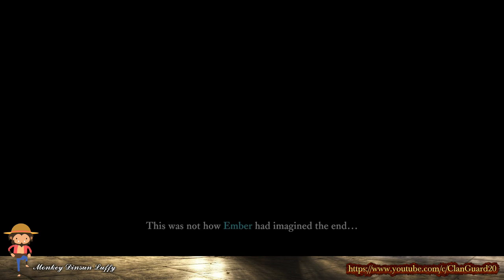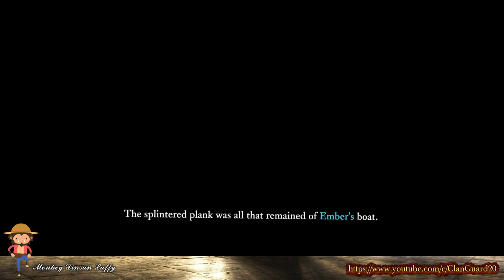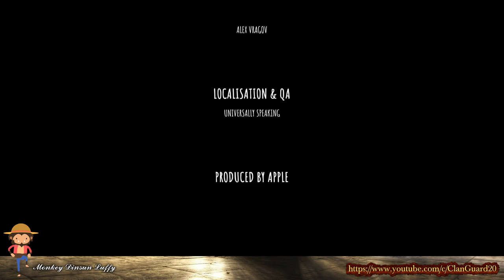The Last Campfire - Full Walkthrough with saved everyone and all 42 forgotten notes [Apple Arcade]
The Last Campfire is an adventure game.  Full of Puzzles and graphics is good.  The game is recommended.  Here is the full walkthrough of the game in which cover the saving of all the lost embers, and recover all the mystery notes.